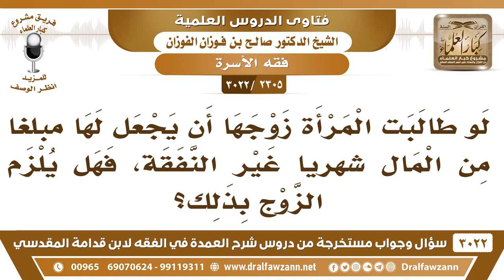[2305 -3022] لو طالبت المرأة زوجها أن يجعل لها مبلغا من المال شهريا غير النفقة، فهل يلزم الزوج بذلك؟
-"[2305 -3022] السؤال: لو طالبت المرأة زوجها أن يجعل لها مبلغاً من المال شهرياً غير النفقة، فهل يلزم الزوج بذلك؟
الجَوَابُ: لا، إذا قام بالنفقة فليس عليه غيرها.
للاشتراك في قناة الشيخ صالح الفوزان

للاستفسار والإقتراحات والدعم
رئيس الفريق
لمشروع كبار العلماء